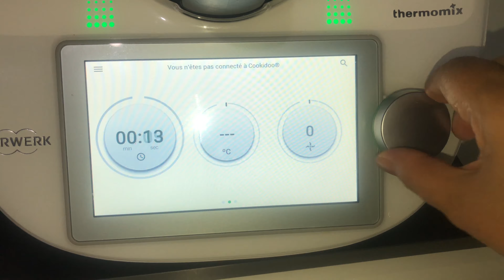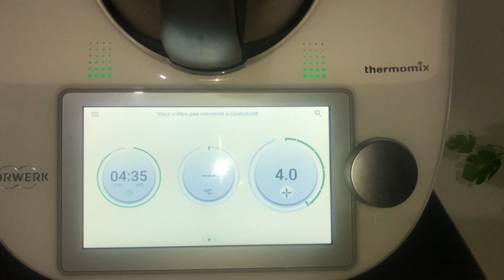كولشي اقدر ادير هاد الكلاص اسهل مايكون